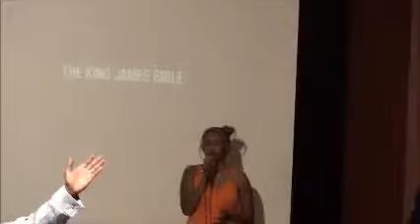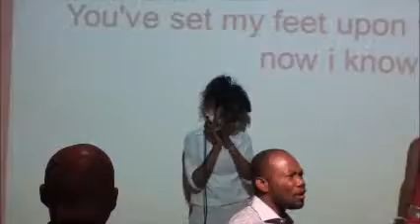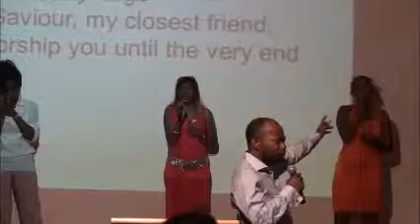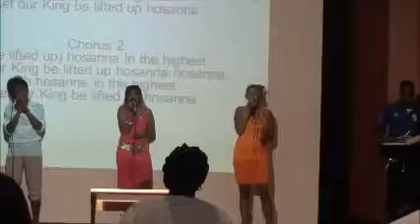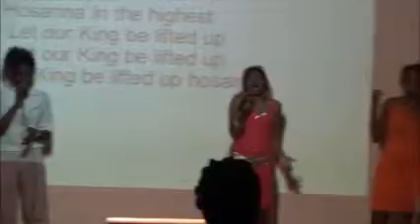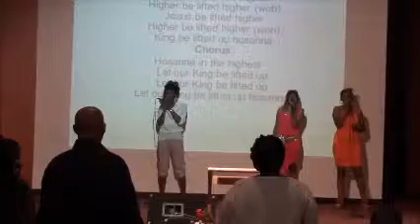Praise and worship with Victory Shout at Faith and Victory Church 10 02 2014